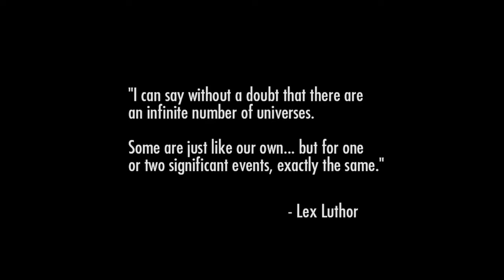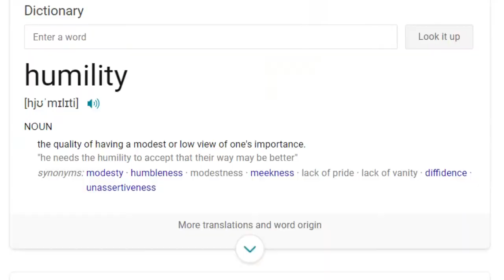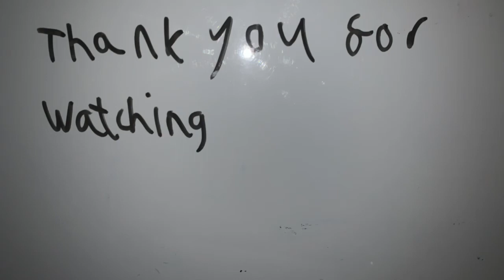I Keep Saying Wonder Woman in Injustice Gods Among Us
Wunder Wamen